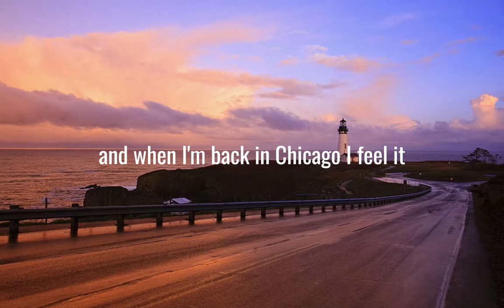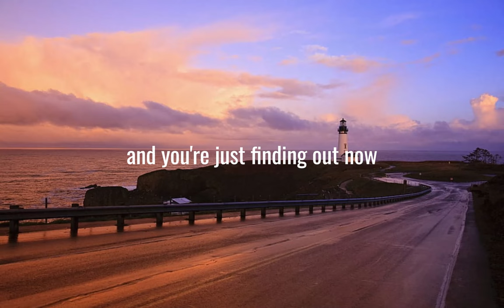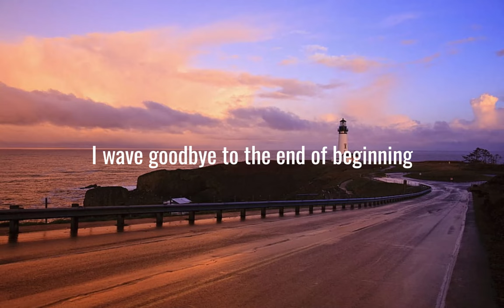End of Beginning- DJO | And when I'm back in Chicago, I feel it Another version of me | (Lyrics)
Artist: DJO
Song: End of Beginning

 Lyrics:

Enter, Troubadour
Remember twenty-four?
Enter, Caroline
(Goodbye, goodbye)